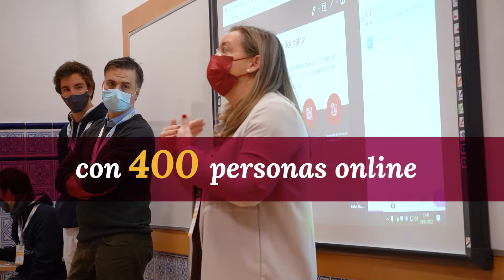Vuelven las Jornadas de Puertas Abiertas a Comillas ICADE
Los futuros alumnos y sus familias han vuelto de forma presencial a la Universidad Pontificia Comillas en las Jornadas de Puertas Abiertas de Comillas ICADE, que se celebraron en formato bimodal y con la máxima seguridad que la situación sanitaria requería.